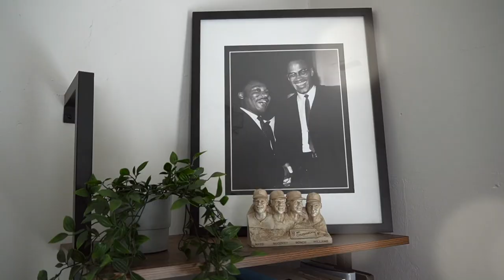EP. 107: NATION BUILDING REQUIRES MENTORSHIP FEAT. MICHALA | HELLA BLACK PODCAST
On this episode we interview Michala who has interned with us this summer at People's Programs. She talks about the value of Delency's mentorship, her experience working with us at People's Programs, and how she's gonna take what she learned in the field with us and apply it to the work she does in the academy. Tap in!

:: FOLLOW & SUPPORT MICHALA ::
Amazon Wishlist for School

@BlakeDontCrack [Blake]
@Duhlency [Delency]

@BlakeDontCrack [Blake]
@delency_ [Delency]